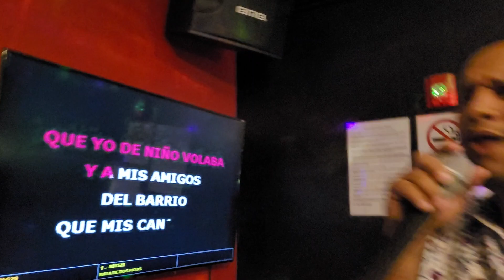Karaoke Alex's Bday Celebration(1)